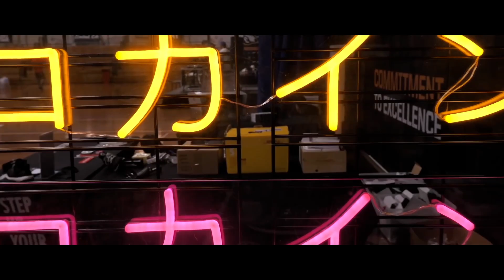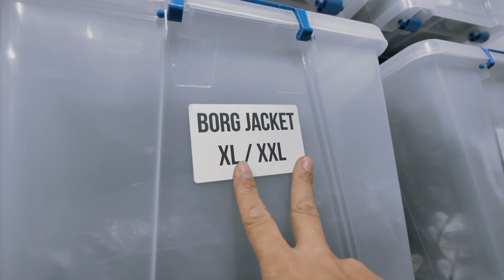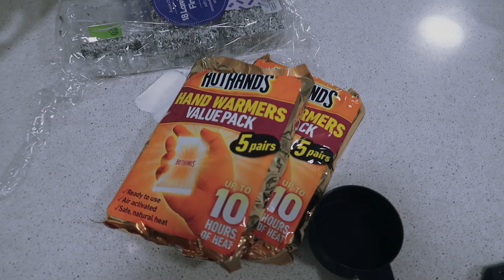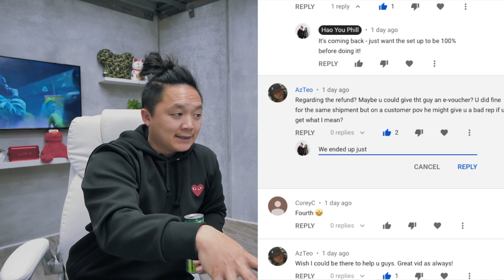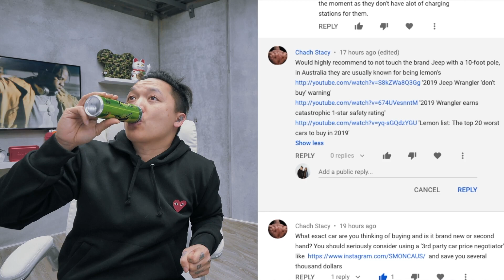WE ARE READY